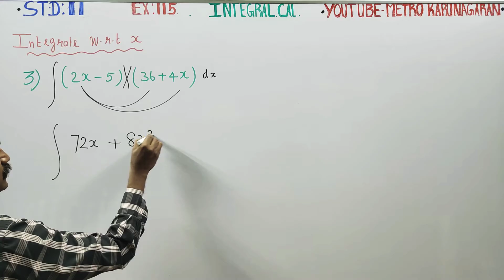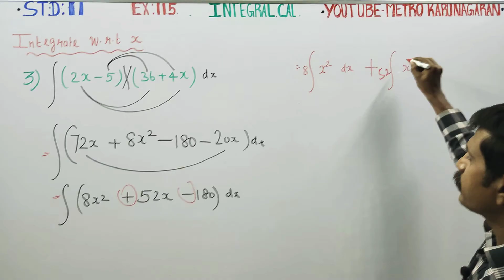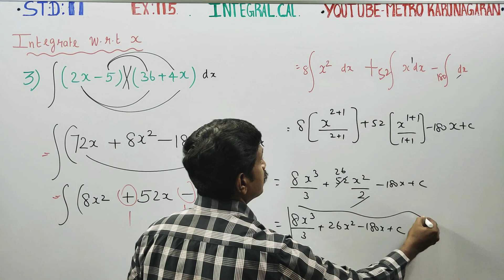11th Std Maths Ex.11.5(3) Integrate with respect to x, (2x-5)(36+4x)